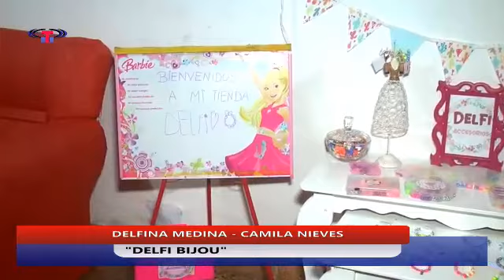Camila y Delfi Cami Bijou